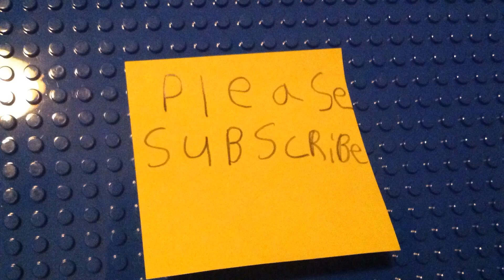Captain America 101 lego trailer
A trailer for lego videos.